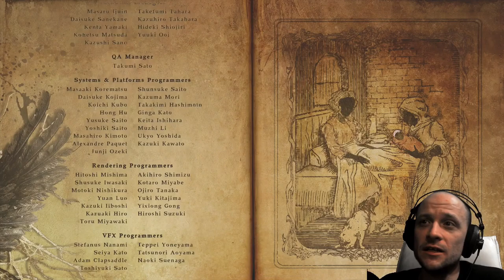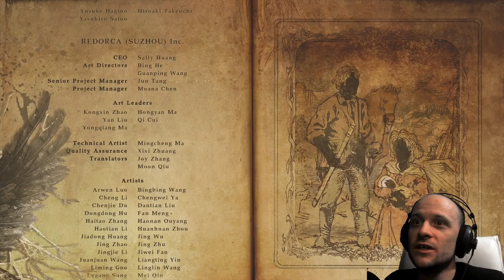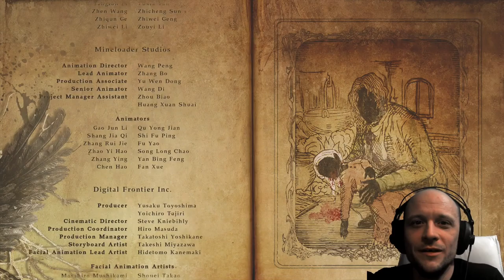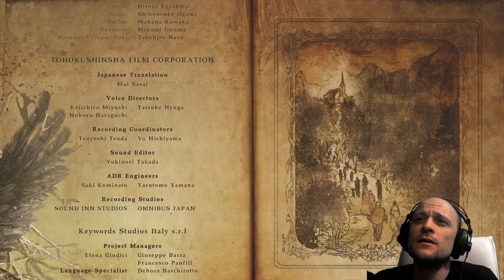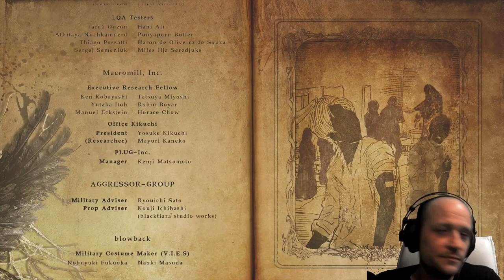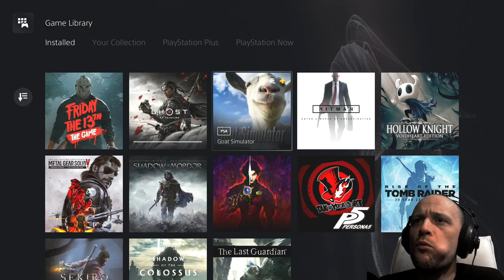R.E. VIllage - 08 The Ethan Winters of Our Discontent